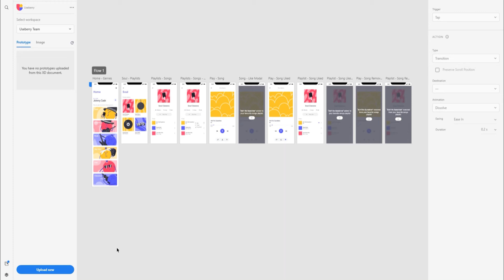Useberry plugin for Adobe XD (new version): How to upload your prototype to Useberry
This video refers to an earlier version of Useberry, we are currently on version 3.0 and building on!

An intuitive user-testing tool, providing codeless prototype analytics for UI/UX pioneers, agile product managers, ingenious marketers, and restless business owners.

Take the user-testing shortcut.
Start now. For free.